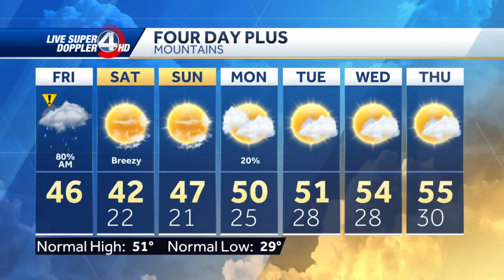Rain ends today